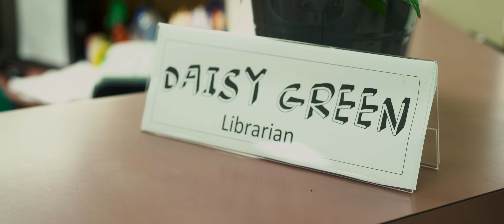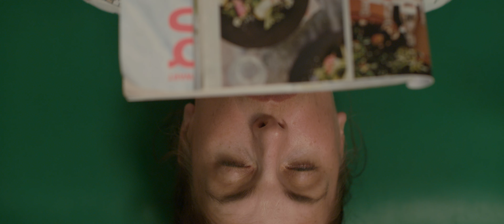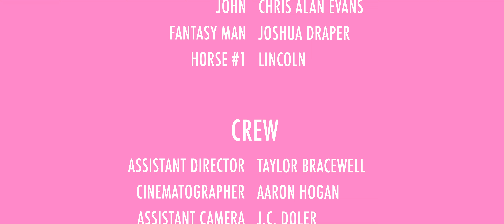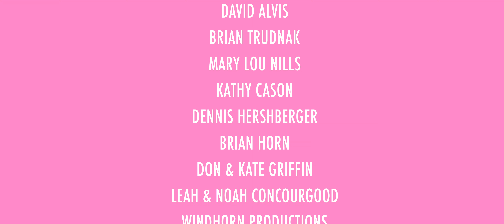DAISY DOES DAISY | Hogan Productions 2018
We made DAISY DOES DAISY as a pitch piece for our feature called Days of Daisy that  is currently on Amazon.